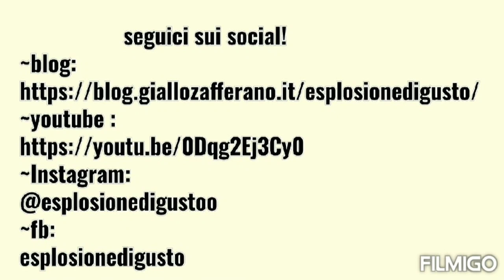Lasagna mortadella e pistacchio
📢 ATTENZIONE QUESTO PIATTO PUÒ CREARE DIPENDENZA ❌🛑
Nel vero senso del nome è un "ESPLOSIONE DI GUSTO", un abbinamento perfetto tra il pistacchio e la mortadella.
Se avete dglii ospiti a cena è volete fare colpo su di loro questo è  quello che vi serve, un piatto facile da preparare ma di una bontà unica.

Ingredienti:
-250 g lasagne
-50 g farina
-500 ml latte
-100 g pesto di pistacchio
-sale
-50 g parmigiano
-50 g burro
- noce moscata
-100 g scamorza
-100 g mortadella